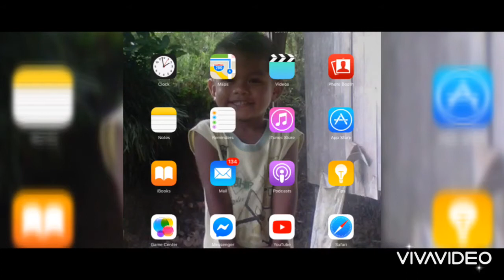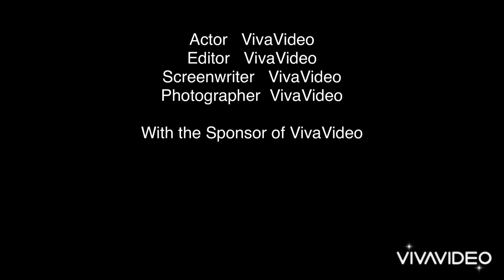Saving time with them